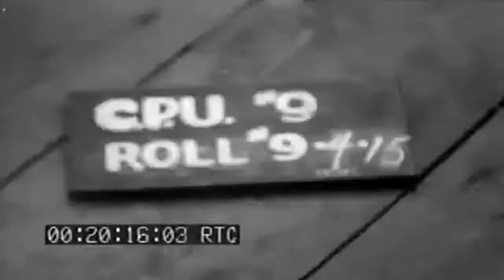WW2 USMC Maneuvers & B-24 Dynamited, Wallis Island, 5/1943 (full)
Freely downloadable at the Internet Archive, where I first uploaded it. United States Naval Photographic Center film #4134. National Archives description "1) MS Marines set up mortar, fire it-SV.2) GV Natives carry dynamite to destroy wrecked B-24.3) GV Dynamite is exploded, plane burns-SV.4) Explosion off shore, Marines run thru jungle with mortar, fire it-SV." National Archives Identifier: 76969